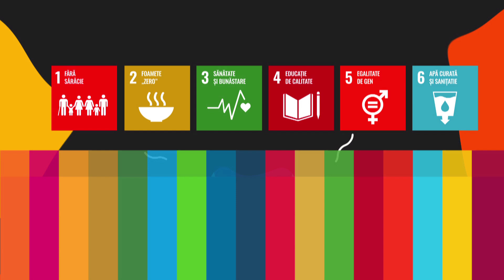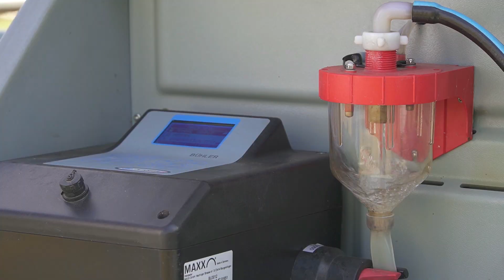“Apă curată și sanitație” ODD6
La “Ghiozdanul cu Obiective de Dezvoltare Durabilă” vorbim astăzi despre APĂ, cea mai importantă resursă a planetei noastre. Cum să nu o irosim, cum să o pastrăm curată sau să o curățăm acolo unde este nevoie, aflăm astăzi dintr-un loc cu totul special.
Profesoara pentru învățământ primar Adriana Lefter de la Scoala Gimnaziala Elena Doamna Tecuci a avut șansa să ia la pas Stația de Epurare Tecuci și să afle de la specialiști cum trebuie să protejăm și să reciclăm apa, adevărata SURSĂ A VIEȚII.
Despre “Apă curată și sanitație”, obiectivul de dezvoltare durabilă numărul 6, într-un nou material didactic marca “Educație la Înălțime”.
“Ghiozdanul cu Obiective de Dezvoltare Durabilă” este un proiect al Asociației Însemne, realizat în parteneriat cu Departamentul pentru Dezvoltare Durabilă din cadrul Secretariatului General al Guvernului României.